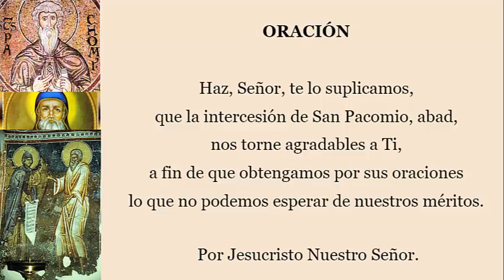San Pacomio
San Pacomio, monje cenobita que fundo monasterios en Egipto.